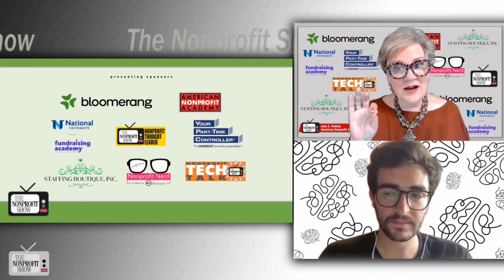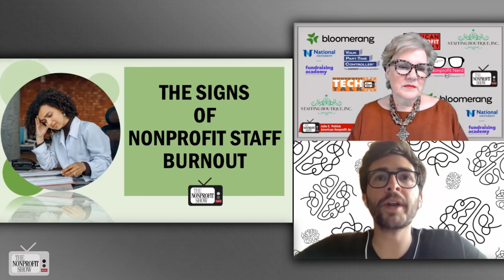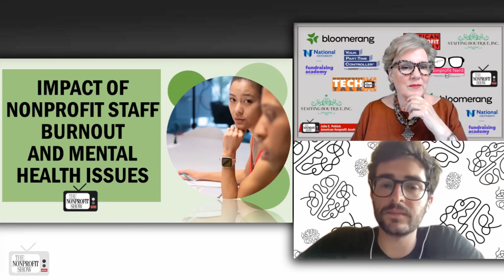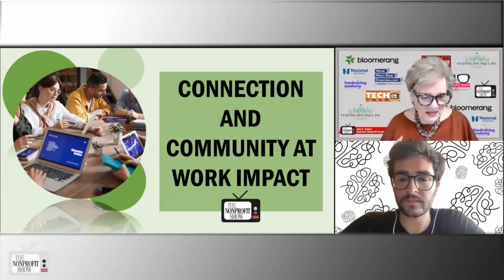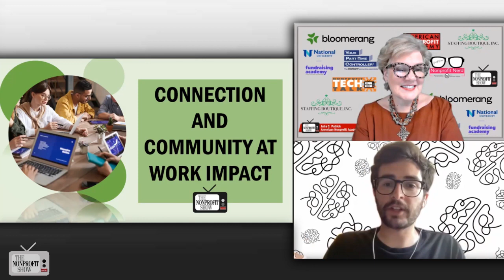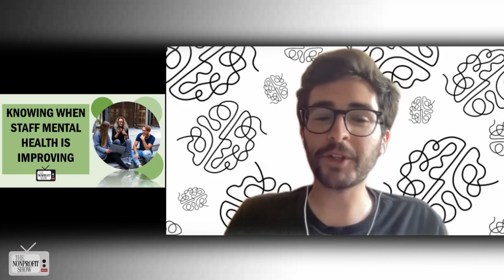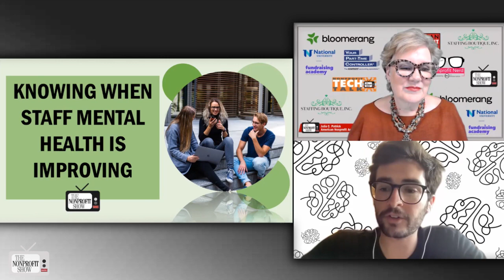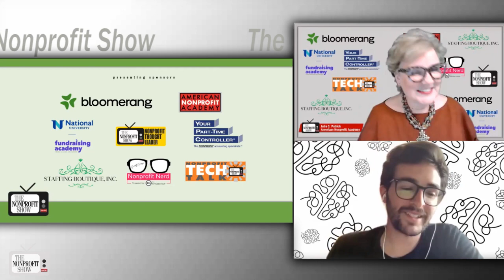Protecting Nonprofit Staff From Burnout!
Host Julia Patrick delves into the important topic of protecting staff from burnout with guest Anthony Sartori, the executive director and founder of Evolving Minds, a nonprofit focused on workplace mental health. They explore the signs of burnout and its impact on individuals and organizational culture. Anthony emphasizes the need for long-term burnout prevention strategies and identifies key indicators such as cynicism, fatigue, and the language used in the workplace. He highlights the importance of connection and community in creating a healthy work environment, emphasizing the need to value social relationships and belonging. Anthony shares strategies to shake things up, including practicing gratitude, finding joy, and recognizing the goodness in oneself and others. He emphasizes the need to slow down the pace of work and create space for validation and appreciation. Julia and Anthony discuss the shifting perspectives on mental health in the workplace and the increasing focus on building healthier work environments. They express hope for the future and the potential for positive change in organizational culture.

The conversation underscores the need for nonprofits to address burnout and prioritize the mental health of their staff. By fostering connection, appreciation, and joy, organizations can create healthier work environments and better serve their missions.

Tune in to the fast-paced 30-minute LIVE Nonprofit Show each weekday to hear from guest experts on a broad range of topics, including nonprofit boards, foundations, grant funding, volunteer management, donor relations, fundraising, marketing, grant writing, philanthropy, legal and tax compliance, CFRE certification, donor and CRM software, charity tax expertise, virtual galas, charity auctions, online nonprofit charity event programs, social impact strategic planning, fund development, fiscal sponsorships, capital campaigns, community impact analysis, donation management, nonprofit jobs, donor-advised funds, nonprofit HR, nonprofit classes, training, global NGO organizations, and nonprofit sector thought leaders.